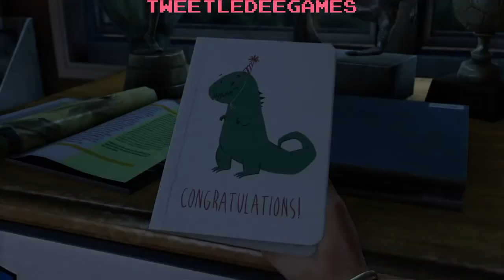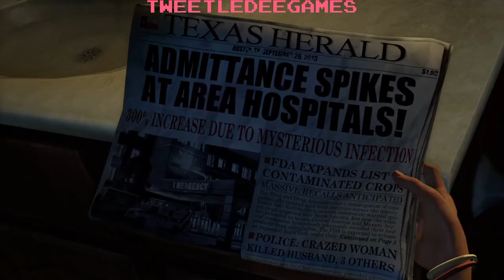Part 1: The Last of Us - Remastered: Prologue (Let's Play)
Join me as we adventure through the apocalypse in: The Last of Us - Remastered!